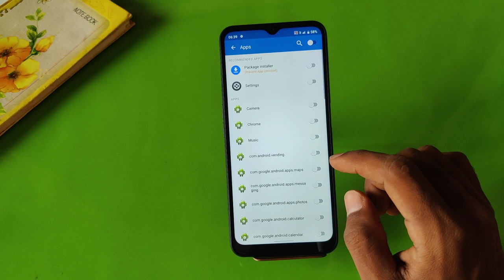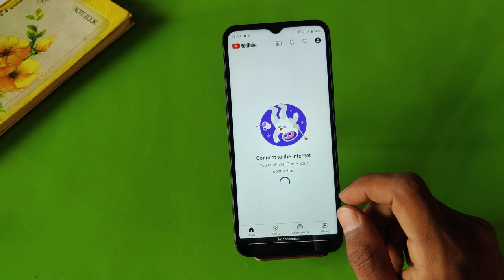How To Set Apps Lock in Realme Narzo 50a Prime , Realme Narzo 50a Prime Apps Lock Setting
How To Set Apps Lock in Realme Narzo 50a Prime , Realme Narzo 50a Prime Apps Lock Setting , Apps Lock in Realme Narzo 50a Prime

How To SetAppsLock in Realme Narzo 50a Prime , Realme Narzo 50a Prime AppsLockSetting , Apps Lock in Realme Narzo 50a Prime